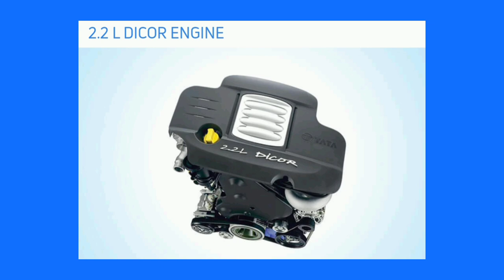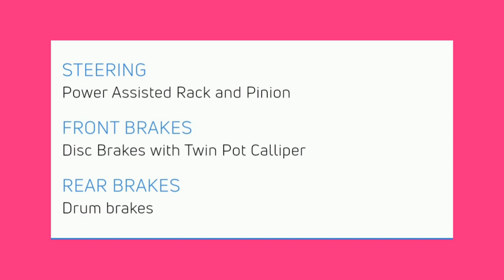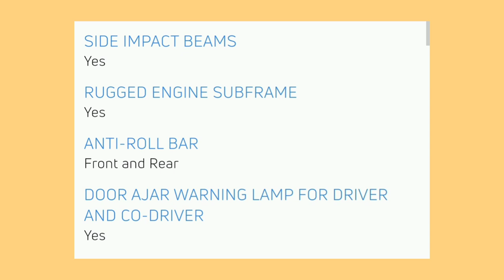New Tata winger review in tamil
Key Overview of Tata Winger Luxury 9 Seater SCV · Seating Capacity. 9+D · Power. 99 HP@ 4300 rpm · Torque. 200 Nm@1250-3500 rpm.

Tata Winger Car is the best Multipurpose utility Vehicle ( MPV ) in India, which is useful for many